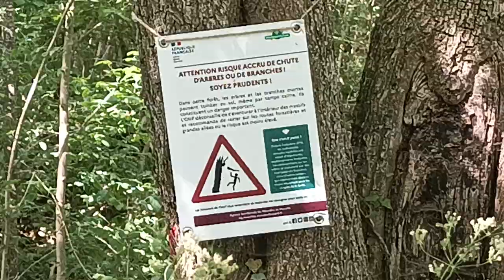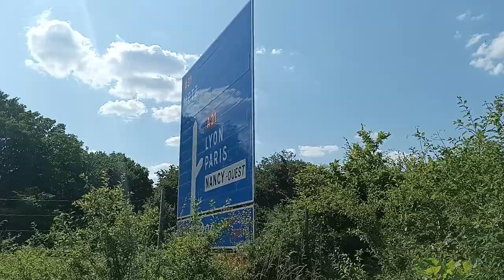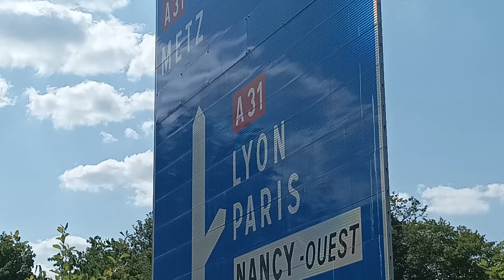Promenade 004 - Forêt de Haye (secteur Sapinière - Juin 2023) avec Naionet - part 6 [LSDN]